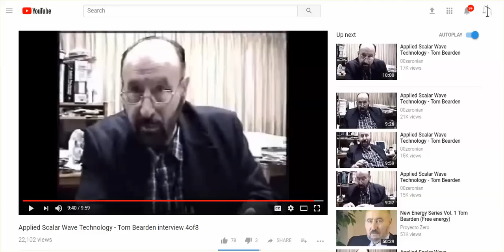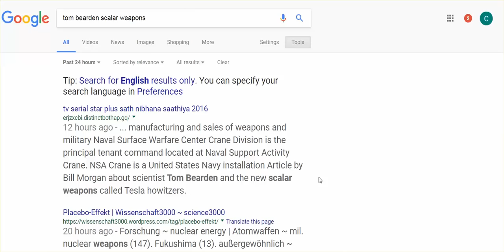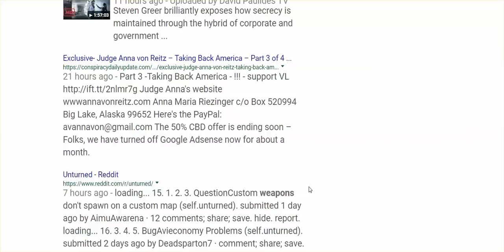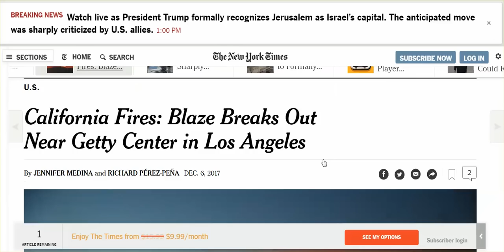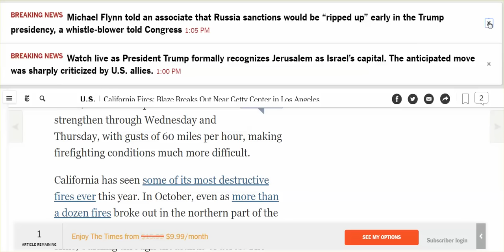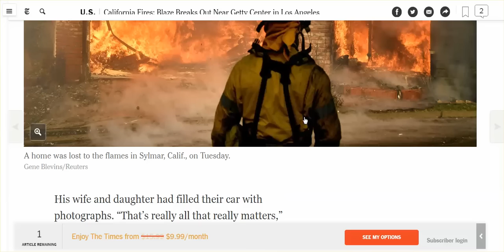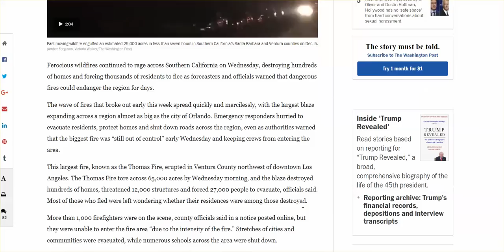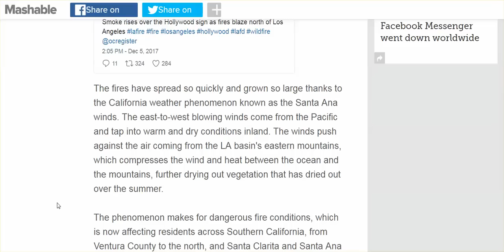Scalar wave technology, Google Memory Holing Vital Info, CA Fires Spread, Bel Air Evacuated